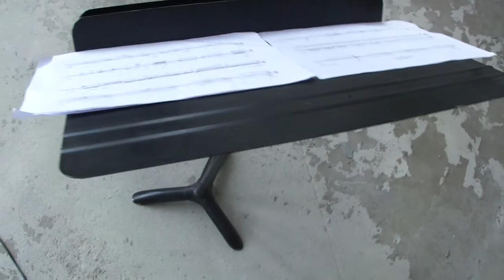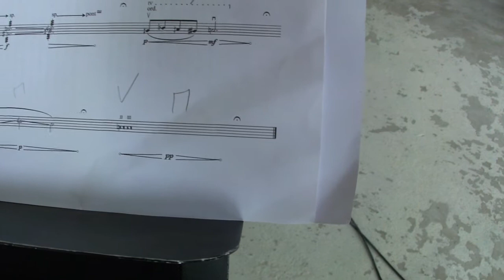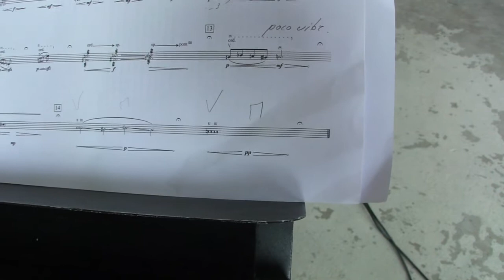Violin & Live-Electronics: Sequitur III by Karlheinz Essl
Marieke Berendsen (violin) and Karlheinz Essl (live-electronics) performing at the old Philips NatLab in Eindhoven (NL). A wireless microphone mounted on the instrument transmits the violin sound into a computer program written in MaxMSP which creates a highly complex sound environment solely from the live input.

The concert took place at the former electronic studios - nowadays devastated - which where used in the 1950ies by Edgar Varèse and others. - Festival "Circus Raaijmakers" of Ensemble 306, 10 Sep 2010.

Video: Jaan Bossier